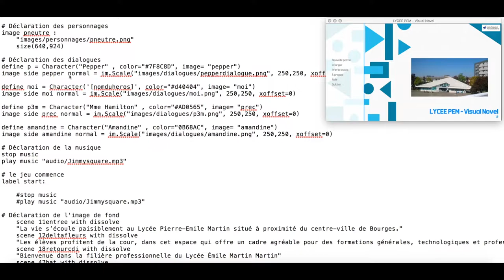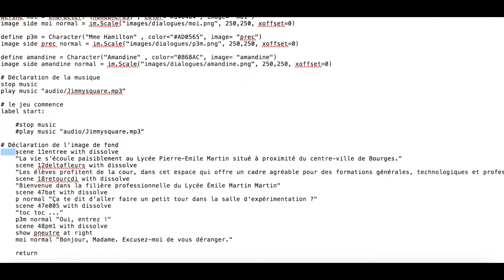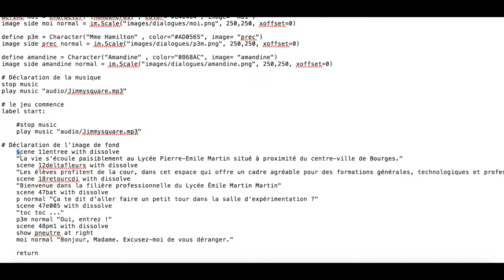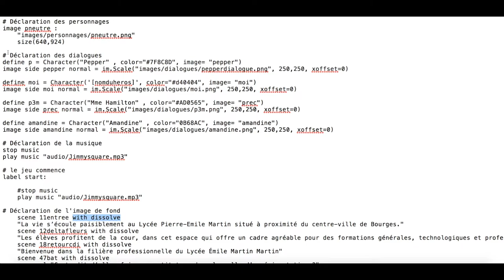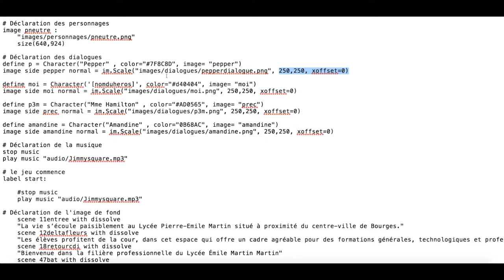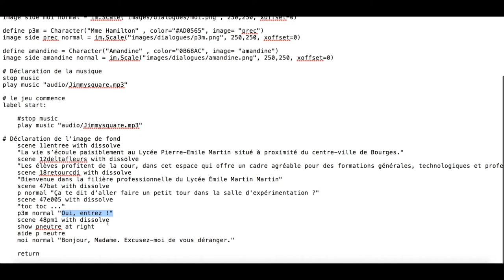Commencez à coder avec Ren'PY :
Cette vidéo montre les bases de la structure du langage Ren'py pour comprendre son fonctionnement. C'est un tutoriel pour créer un jeu de type visual novel ou aventure textuelle. Elle montre comment coder une scène en intégrant une image de fond, un personnage, un avatar de dialogue, du texte et des dialogues. Bon visionnage !

00:00 Introduction
00:30 Comprendre Ren'PY
01:50 Sauvegarder et Recharger
03:13 Intégrer une image de fond
03:35 Intégrer un personnage
05:00 Intégrer un avatar de dialogue
06:54 Insérer des dialogues
07:21 Insérer du texte
07:31 Conclusion